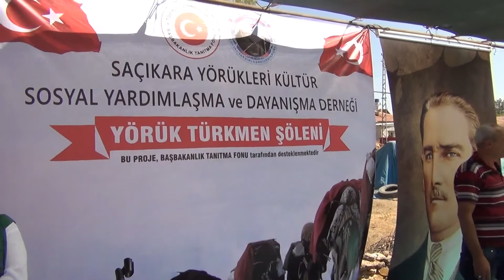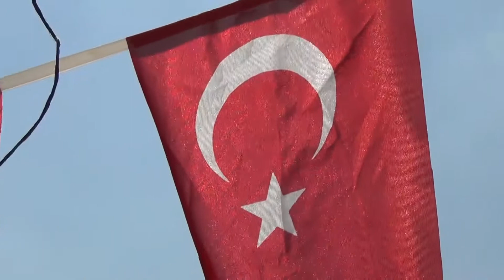ALİ ÖNCEL — GAL BAŞIM İÇİN (Türkü) (Official Video) ÖNCEL MÜZİK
slm gönül dostlarım bügün sizlere ALİ ÖNCEL —  GAL BAŞIM İÇİN (Türkü) (Official Video) parçası nı sizler için çalip söyledim umarım video müzik hoşunuza gitmiştir.
öneri ve sikayetlerinizi yorumlar bölümüne yazabilirsiniz.
bir sonraki videoda görüşmek dileği ile...

            Türkü Sözleri

Bugün bayram günü derler alem eğlenir
Sen bizim yaylaya gel başın için
Dertliler oturmuş derdin söyleşir
Etme intizarın gül başın için

Hayran oldum bakakaldım yüzüne
Sürme değil rastık çekmiş gözüne
Hıçkırarak başım koysam dizine
Saçım (Başım) okşa gönlüm al başın için

Davut Sulari'yim ahd-ı amanda
Bir yıldız doğmuştur vakt-i zamanda
Seher bülbülüyem ulu divanda
Sen benim vekilim ol başın için